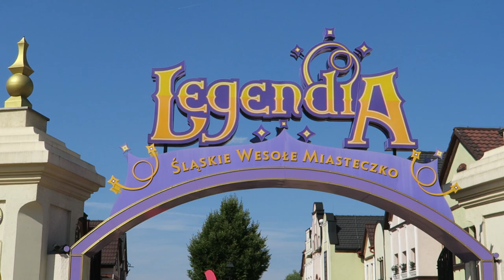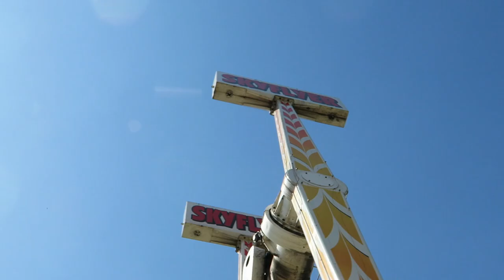Legendia Off-Ride Footage, Home of Lech Coaster | Non-Copyright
Legendia Slaskie Wesole Miasteczko is a theme park in downtown Katowice, Poland.  This Polish amusement park features one of the most intense coasters in the world in Lech Coaster plus an interesting supporting cast of rides.  Legendia has only gotten better in recent years with their improved theming, landscaping, and renovations to pre-existing attractions.

0:00- Park Entrance
0:09- Main Street
0:17- Park Overview
0:47- Lech Coaster (Vekoma Bermuda Blitz)
2:17- Apollo (Soriani & Moser Swingaround)
2:33- Trampolines
2:43- Dolina Jagi (Hafema River Rapids)
2:57- Diabelska Petla (Soquet Looping Coaster)
3:39- Super Zeslizg (Giant Slide)
3:48- Sky Flyer (Vekoma Kamikaze)
4:21- Podniebni Lowcy (SBF Balloon Tower)
4:29- Scary Toys Factory (SBNO Galaxi Coaster)
4:38- Magical Lake Expedition (Fabbri Swinging Ship)
4:49- Magical Postal Service (SBF Antique Cars)
5:00- Carousel of Love (Merry-Go-Round)
5:09- Circus Tea Cups (SBF Tea Cups)
5:15- Cyclodrome (Self-Operated Looping Bike)
5:51- Circus Hoppala (Moser Ranger)
5:58- Royal Ballroom (Mack Trabant)
6:13- Legendia Flower (Ferris Wheel)
6:28- Bazyliszek (ETF Shooting Dark Ride)
6:55- Dream Hunters Society (Interpark Zyklon)
8:07- Dream Flight Airlines (Flying Machines)
8:15- Sweet Dreams (SDC Wave Swinger)
8:24- Phoenix (Huss Enterprise)
8:35- Dragon Temple (Huss Rainbow)
9:00- Diamond River (Log Flume)
9:09- Giant Water Pump (Frisbee)
9:19- Bungee Jumping Chorzow
9:41- Elka Cable Railway
9:50- Go Karts